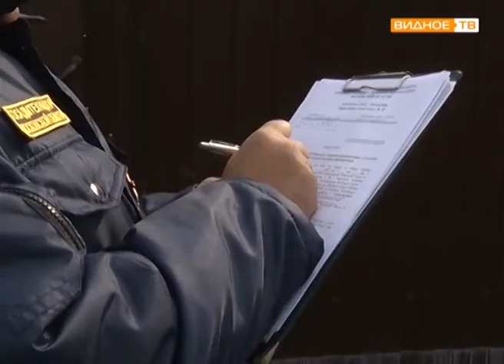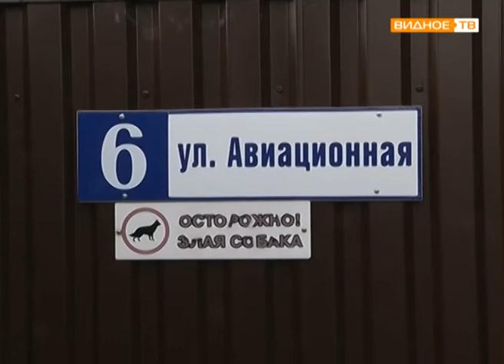Госадмтехнадзор проверяет наличие у жителей частного сектора договоров на вывоз мусора